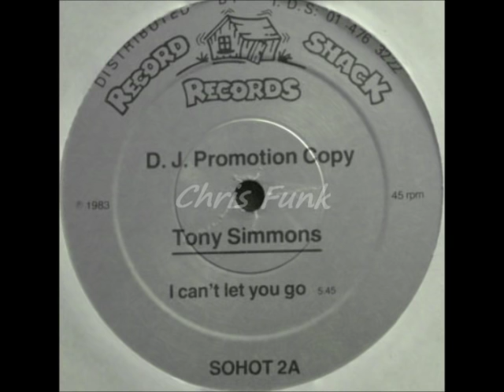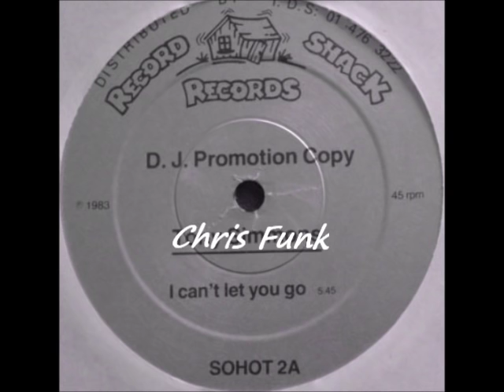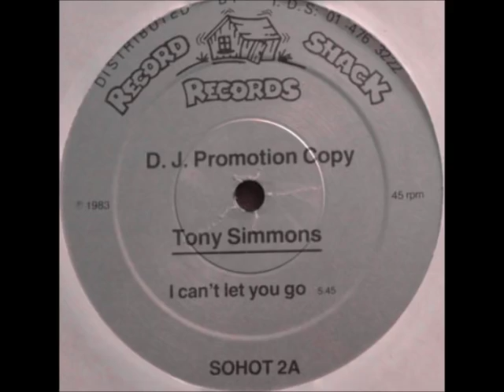TONY SIMMONS - I can't let you go ( 1983 )